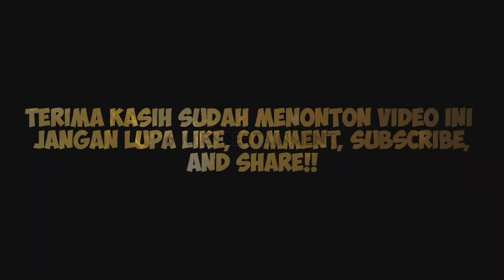NIKITA MIRZANI BICARA SOAL DICIUM LAKI-LAKI & TOLAK SETTINGAN DENGAN ARTIS BARU DIBAYAR1.7 M